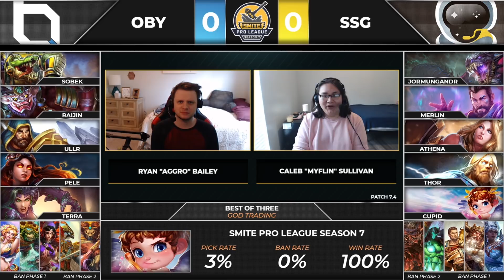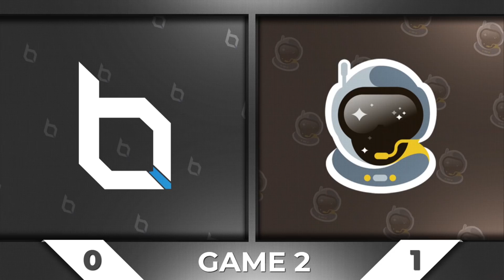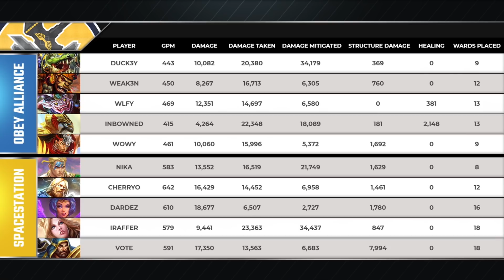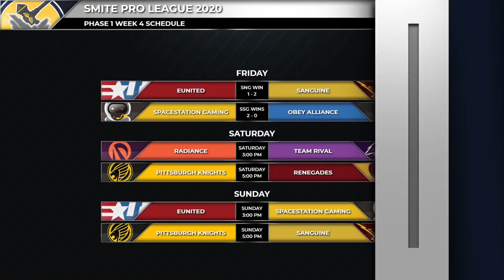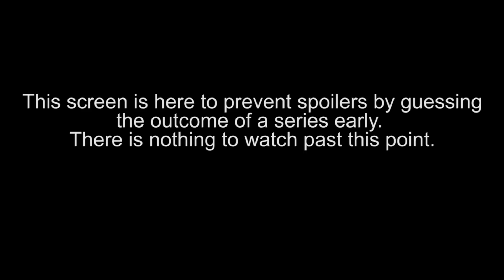SMITE Pro League: Obey Alliance vs. Spacestation (Season 7 Phase 1)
SPL 2020 Season 7 Phase 1: Obey Alliance vs. Spacestation

Game 1: PNB 13:00  - Game Start: 22:20
Game 2: PNB 50:45  - Game Start:: 57:55

Teams in this match: Obey Alliance, Spacestation

Players in this match: Cherryo, Dardez, Duck3y, Inbowned, iRaffer, Nika, Vote, Weak3n, Wlfy, Wowy

Gods Played Game 1: Thor, Merlin, Sobek, Terra, Athena, Jormungandr, Cupid, Pele, Raijin, Ullr

Gods Played Game 2: Thor, Discordia, Sobek, Horus, Athena, Cu Chulainn, Ullr, Hun Batz, Raijin, Hou Yi